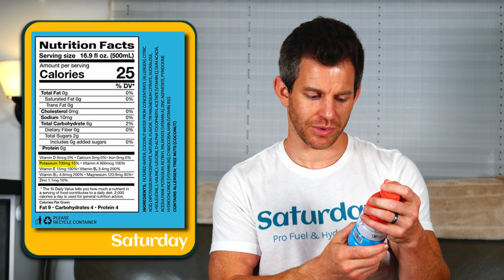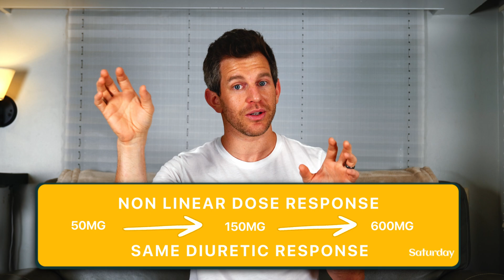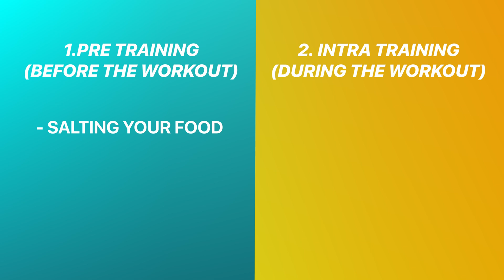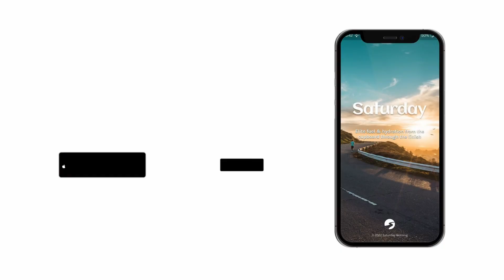How To Stop Peeing So Much During Races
The clock is ticking!  Stop wasting time relieving yourself.  You can perform better, too.  Do your products have enough sodium to prevent unwanted bathroom breaks during training and racing?  Are you overhydrating?  Find out how to tell.  Learn how to stop the interruptions and get back to going fast.  Dr. Alex Harrison discusses water, caffeine, sodium, and other electrolytes like potassium, magnesium, and calcium, as well as how fluid intake affects your blood volume and how much you need to urinate.  Learn what hydrates and what's a diuretic, and how it all fits together for you personally.

Understand what truly matters for your performance and how to interpret what your body is telling you. Save time, energy, and your money.  Most importantly, go faster!